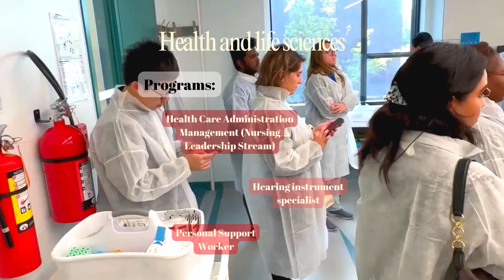Study in Conestoga, campus tour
We truly appreciate the campus visit that we had of @conestogacollege @conestogainternational 📚 The facilities and campus system are truly impressive, giving us confidence that students will be well taken care of. We proudly recommend Conestoga College.

#606, 5734 Yonge Street, North York, Toronto, ON M2M 4E7